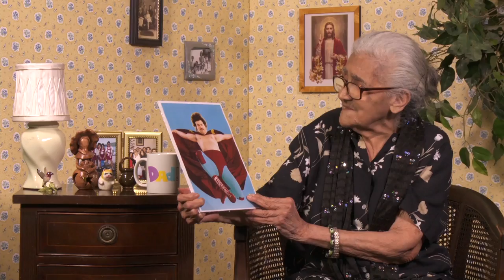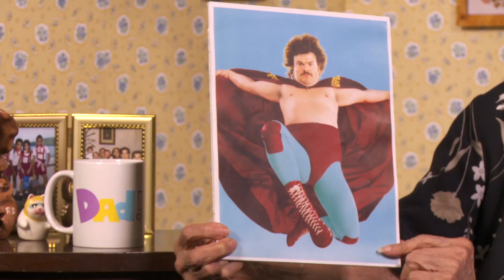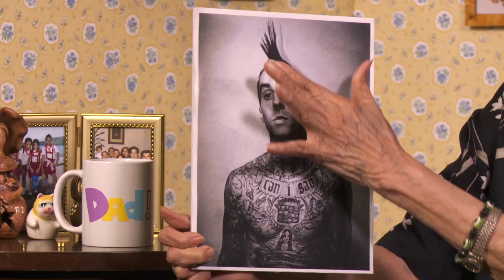Abuelita's Reviews: Celebrity Dads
For this Father's Day, Abuelita is giving the real on a few papis! Spolier alert: Grandma gives no love to Hugh Jackman or a certain Blink-192 drummer ¡Feliz Día del Padre!